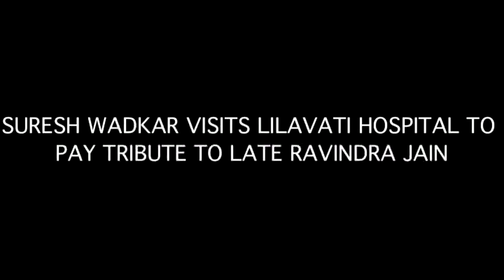SURESH WADKAR VISITS LILAVATI HOSPITAL TO PAY TRIBUTE TO LATE RAVINDRA JAIN